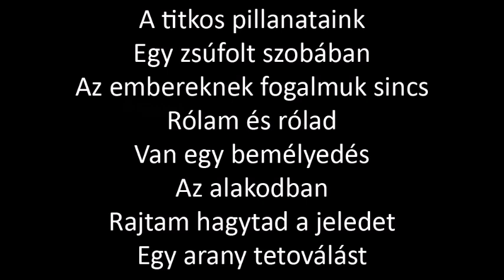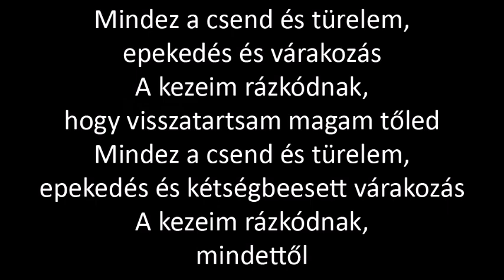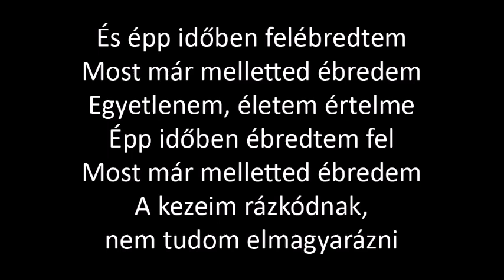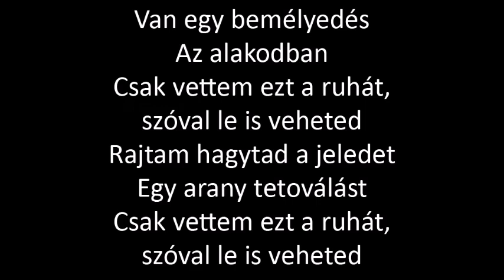Taylor Swift - Dress (magyarul)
Angol dalszöveg:

Our secret moments in a crowded room
They got no idea about me and you
There is an indentation in the shape of you
Made your mark on me, a golden tattoo

All of this silence and patience, pining and anticipation
My hands are shaking from holding back from you
All of this silence and patience, pining and desperately waiting
My hands are shaking from all this

Say my name and everything just stops
I don't want you like a best friend
Only bought this dress so you could take it off
Carve your name into my bedpost
’Cause I don't want you like a best friend

Inescapable, I'm not even gonna try
And if I get burned, at least we were electrified
I’m spilling wine in the bathtub
You kiss my face and we're both drunk
Everyone thinks that they know us
But they know nothing about

Flashback when you met me
Your buzzcut and my hair bleached
Even in my worst times, you could see the best in me
Flashback to my mistakes
My rebounds, my earthquakes
Even in my worst lies, you saw the truth in me
And I woke up just in time
Now I wake up by your side
My one and only, my lifeline
I woke up just in time
My hands shake, I can't explain this

You made your mark on me, golden tattoo